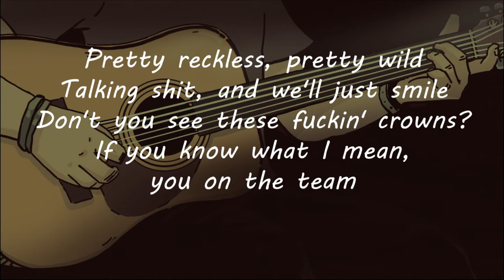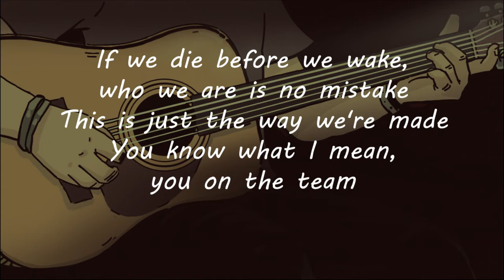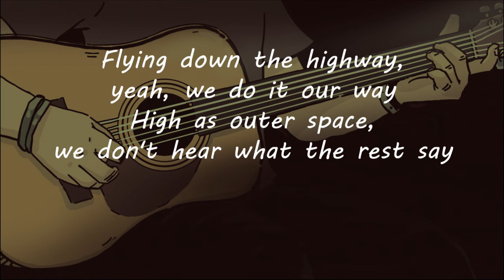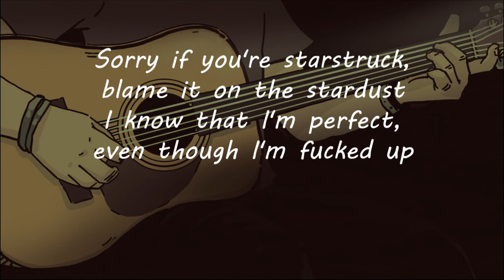KESHA - HYMN (ACOUSTIC INSTRUMENTAL / KARAOKE)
Feel free to use it for your needs;

"Hymn"

Even the stars and the moon
Don't shine quite like we do
Dreamers searchin' for the truth
Go on, read about us in the news
Pretty reckless, pretty wild
Talking shit and we'll just smile
Don't you see these fuckin' crowns?
If you know what I mean, you on the team

This is a hymn for the hymnless, kids with no religion
Yeah, we keep on sinning, yeah, we keep on singing
Flying down the highway, backseat of the Hyundai
Pull it to the front, let it run, we don't valet
Sorry if you're starstruck, blame it on the stardust
I know that I'm perfect, even though I'm fucked up
Hymn for the hymnless, don't need no forgiveness
'Cause if there's a heaven, don't care if we get in
This is a hymn, hymn, hymn for how we live, live, live
This is a hymn, hymn, hymn for how we live, for how we live

After all we've been through
No, we won't stand and salute
So we just ride, we just cruise
Livin' like there's nothing left to lose
If we die before we wake
Who we are is no mistake
This is just the way we're made
You know what I mean, you on the team

Flying down the highway, yeah, we do it our way
High as outer space, we don't hear what the rest say

Audio & video by Postmo Production, Seven Record. & ANZ Works